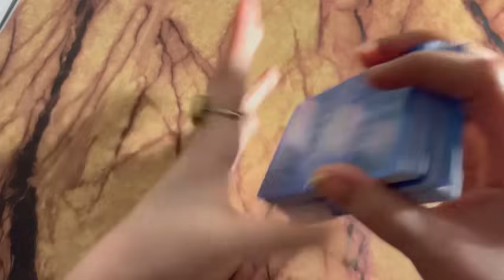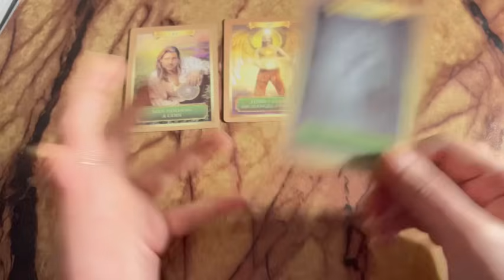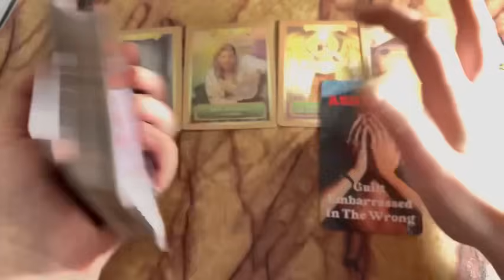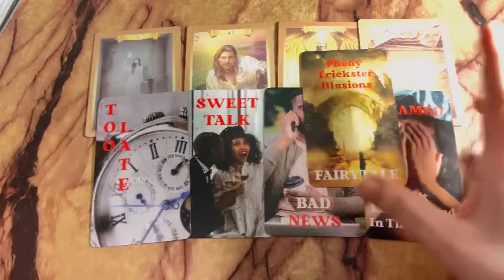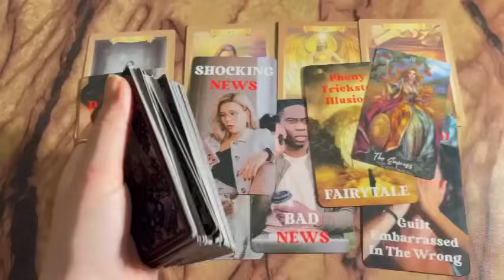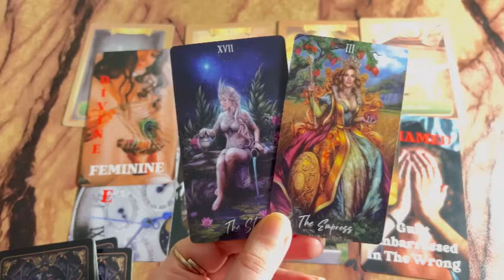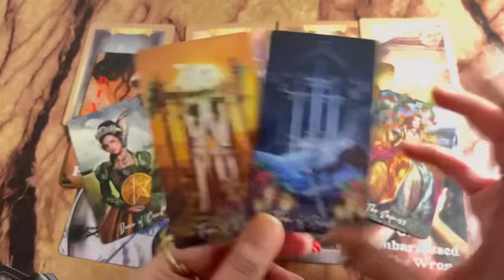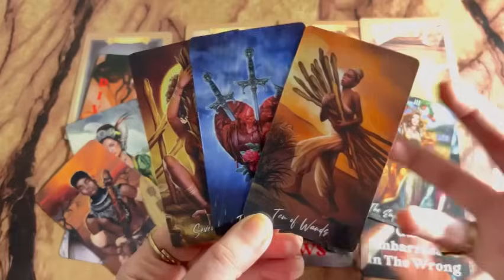No contact: Current Energies & Feeling of your person💞 Hindi tarot card reading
Tarot 313
222 tarot
222 tarot readings
Astrology
Tarot 4u
777 tarot
111 intuitive tarot
555 tarot
Tarot planet
Moonlight guidence